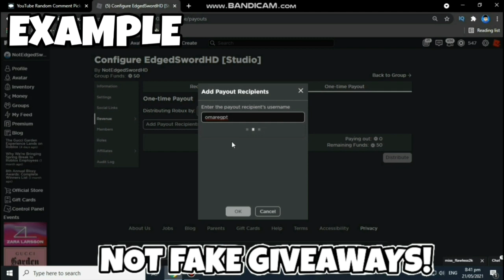*2021* ALL NEW SECRET OP CODES! Roblox Zoo Tycoon 2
*2021* ALL NEW SECRET OP CODES! Roblox Zoo Tycoon 2

STEP 1: Like
STEP 4: Comment

*2021* ALL NEW SECRET OP CODES! Roblox Zoo Tycoon 2

*2021* ALL NEW SECRET OP CODES! Roblox Zoo Tycoon 2